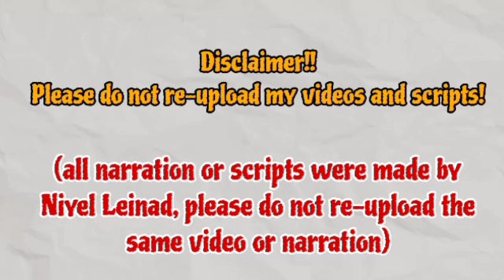Episode 84 Storyline | The Brave Yong Su-Jeong 용감무쌍 용수정